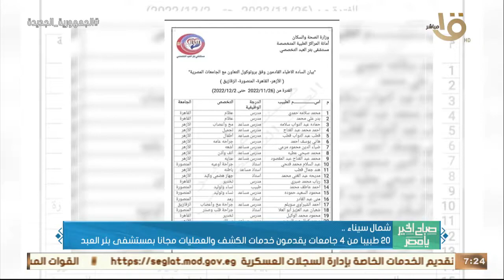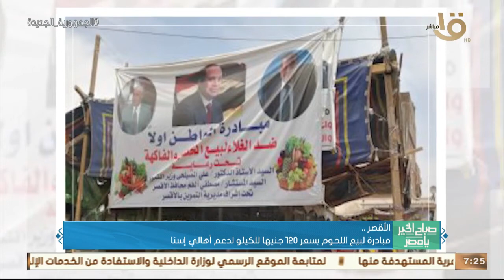الحكومة نفت إصدار قرار بتقليص حصة المواطن من الخبز المدعم على بطاقة التموين وأهم أخبار الأمس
صباح الخير يا مصر | الحكومة نفت إصدار قرار بتقليص حصة المواطن من الخبز المدعم على بطاقة التموين وأهم أخبار الأمس